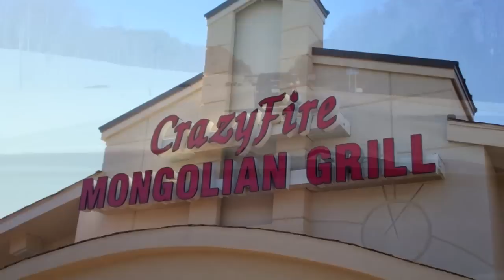Follow My December Day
Reby Sky and I head out to shop for new fitness equipment and a new bed, as well as run into a superhero along the way. Enjoy!